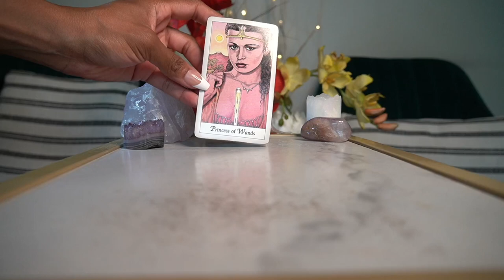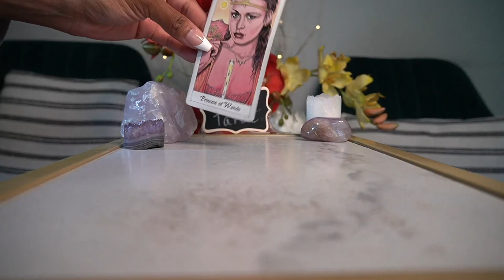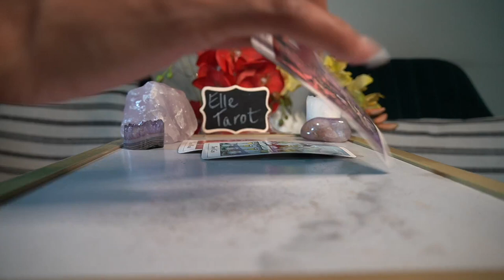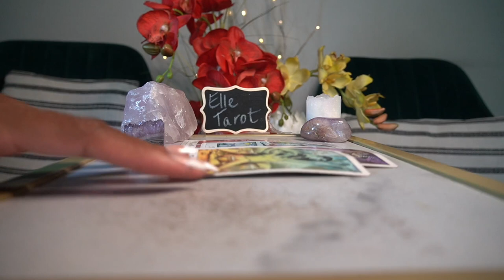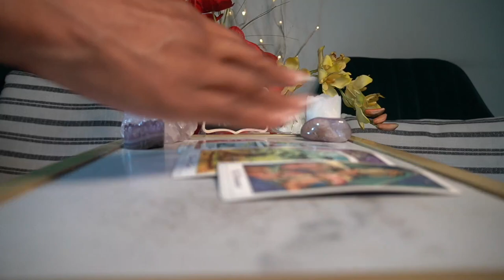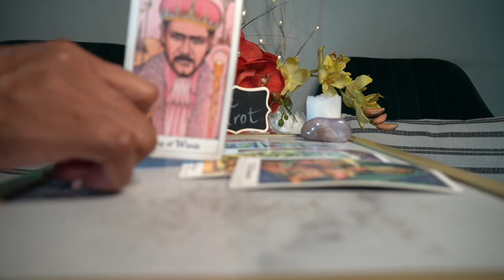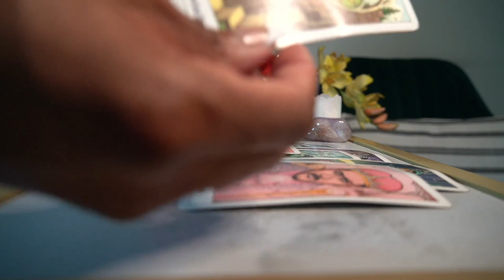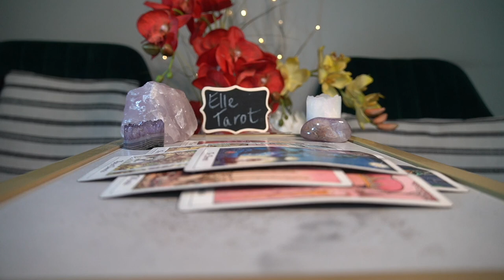AQUARIUS SEPT '21 I WANT YOU AS MY LONG TERM GIRLFRIEND